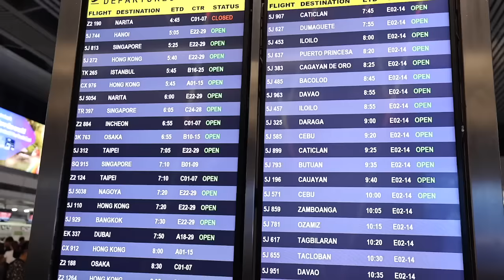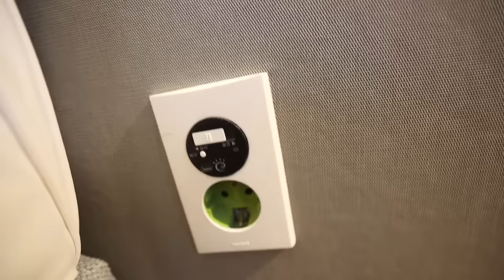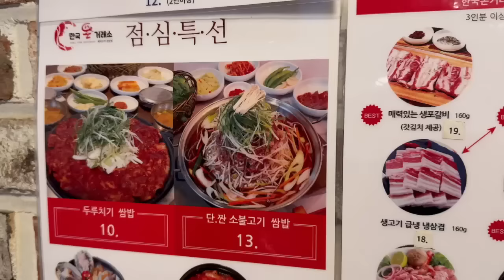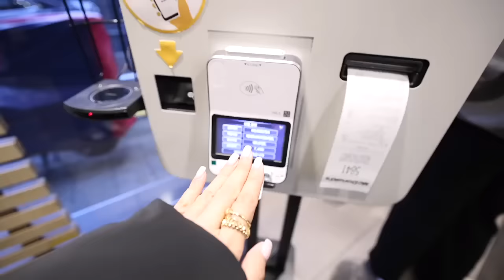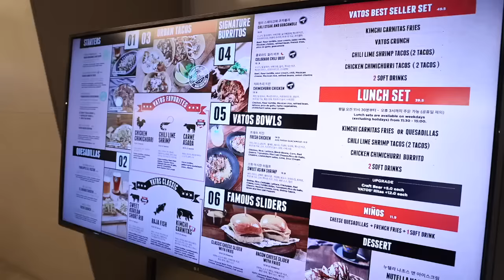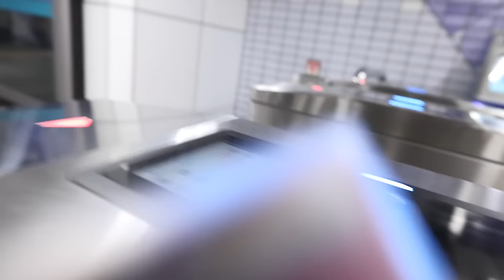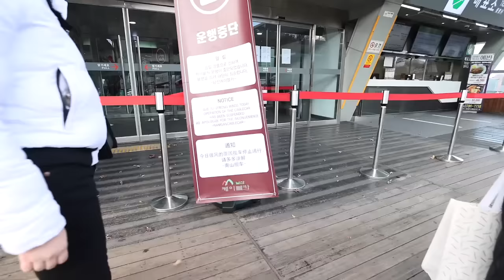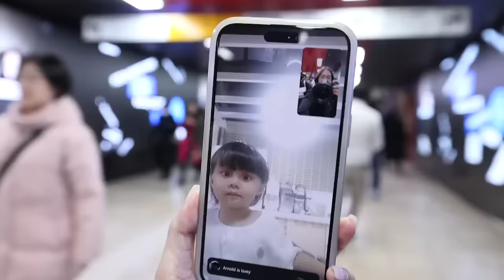vlogmas2023: seoul korea trip! (dec15-16, 2023.) | Anna Cay ♥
Arcadia Beauty Tone-up Sun Serum Cushion SPF50 PA UVA/UVB Shade No. 1
Arcadia Beauty Tone-up Sun Serum Cushion SPF50 PA UVA/UVB Shade No. 2

XOXO, Anna 💋